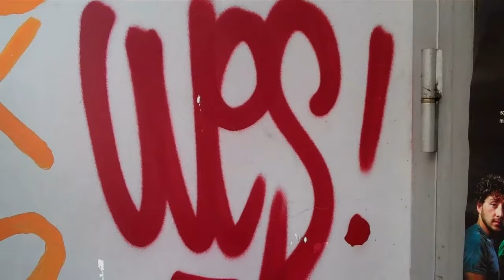Hotel Corot In Rome Near Termini Station